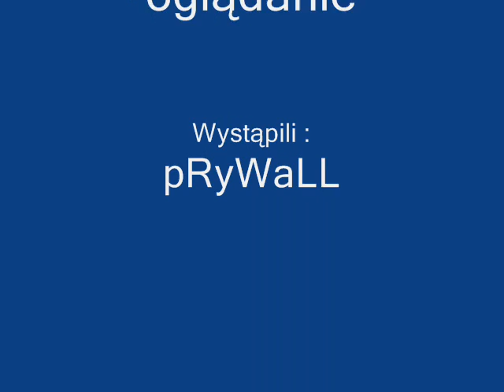Counter Strike Photos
A O To Pare Zdjęć podczas gry :P